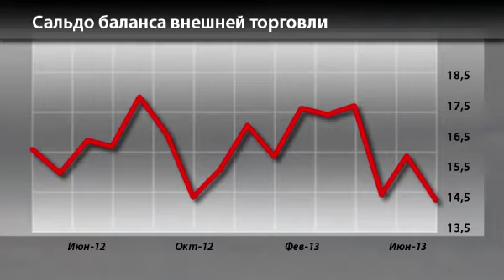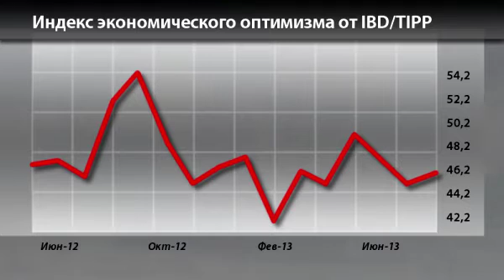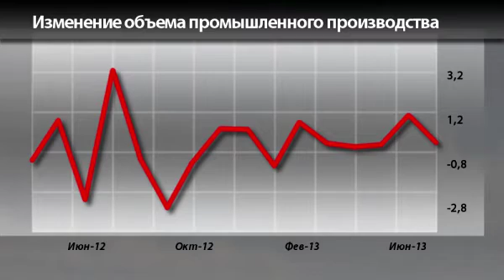Экономический календарь 7 Октября